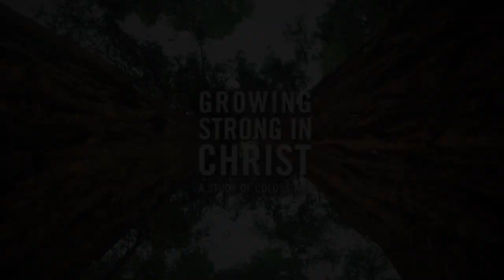Robert Jeffress Sermons 2023 - KEEP YOUR COOL WHEN THINGS GET HOT